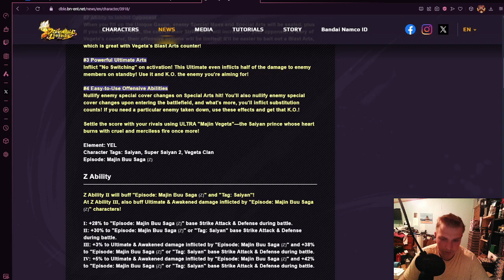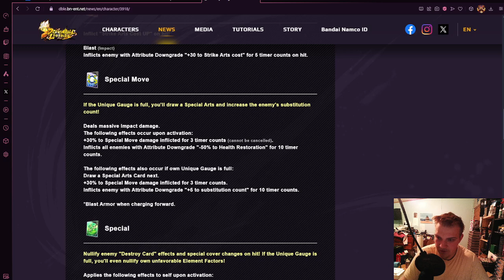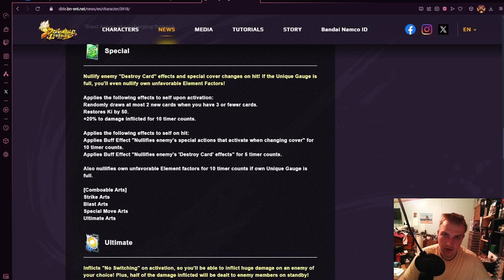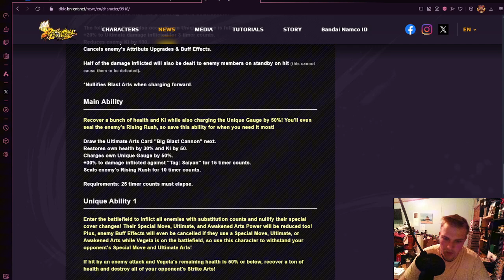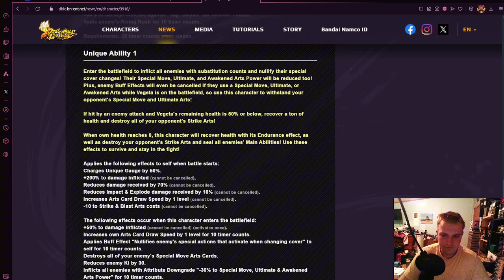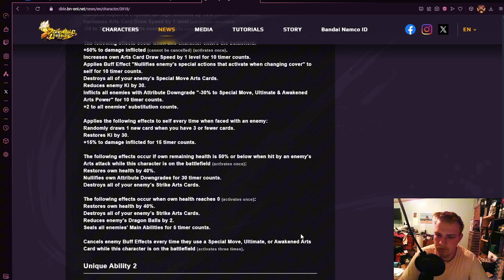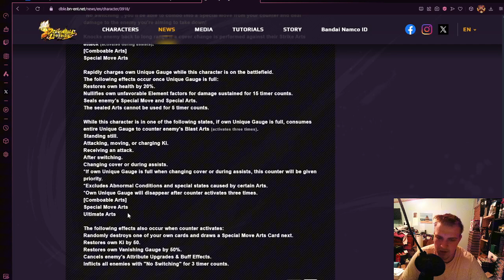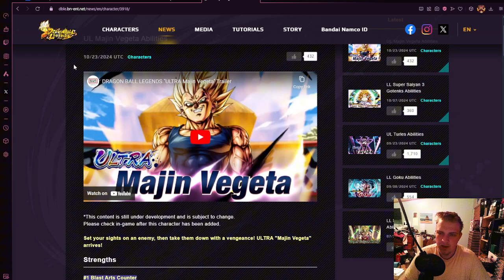Can DBL Handle the POWER of Ultra Majin Vegeta?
Get ready as DBL takes on the powerful Ultra Majin Vegeta! Watch as we react to this exciting Dragon Ball Legends news in this episode. Go all out with DBL!
Hello Everyone I hope that your day is going Phenomenal, but if it isn't don't let what happened at the beginning of your day ruin the rest of your day!

CREDIT FOR ALL MUSIC !